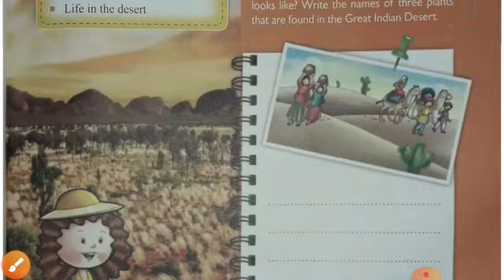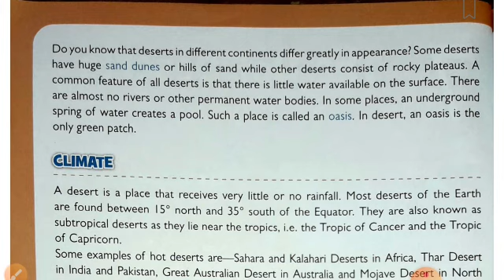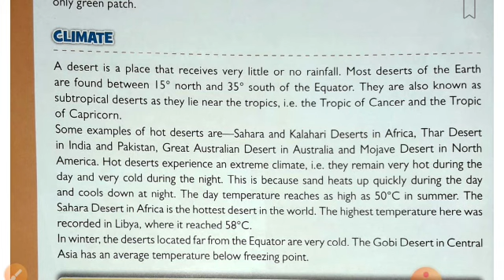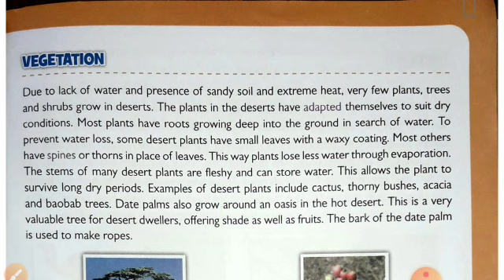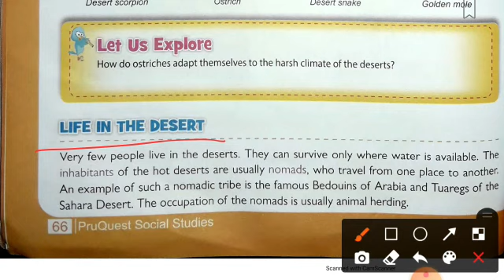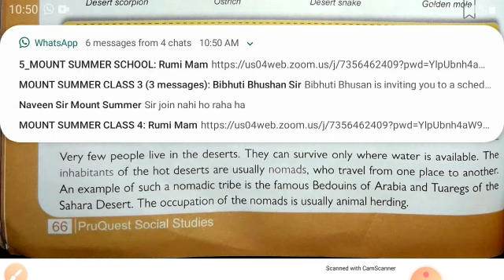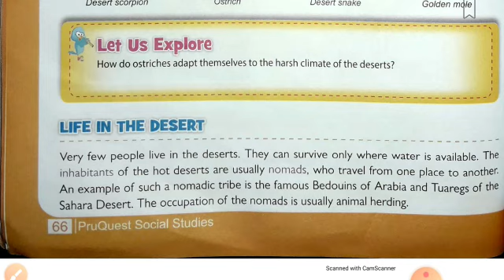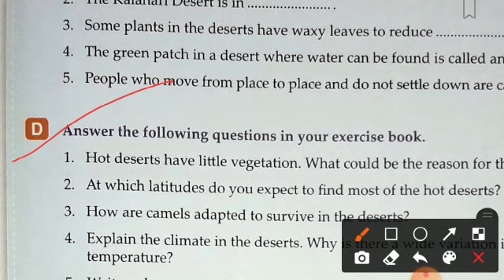Class 5 Chapter 7 THE HOT DESERT